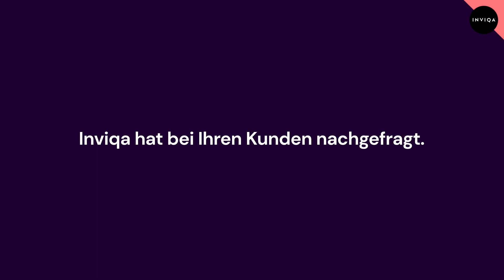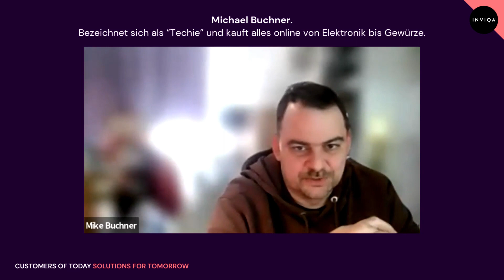Wie recherchieren Sie online nach Produkten?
In unserer Reihe “Customers of today - Solutions for tomorrow” haben wir Kunden und Kundinnen über ihr Online-Kaufverhalten befragt. Herausgekommen sind 16 Videos mit den wichtigsten Fakten für Ihr E-Commerce-Business. In dieser Folge erzählen Online-Shopper, wie Sie genau nach Produkten online recherchieren.